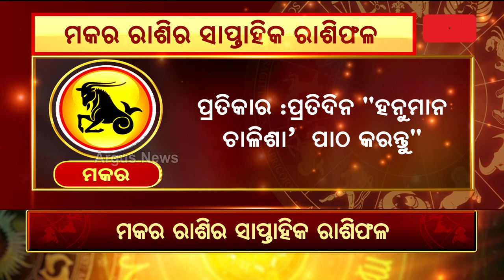Bhagya Bhabisyat || ଦେଖନ୍ତୁ ମକର ରାଶିର ସାପ୍ତାହିକ ରାଶିଫଳ ।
Bhagya Bhabisyat || ଦେଖନ୍ତୁ ମକର ରାଶିର ସାପ୍ତାହିକ ରାଶିଫଳ । ଜୁଲାଇ ୧ ରୁ - ଜୁଲାଇ ୭ ତାରିଖ ।